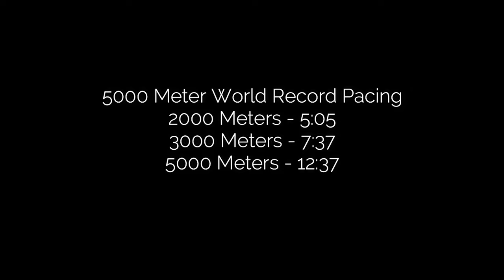JOSHUA CHEPTEGEI BREAKS THE 5000 METER WORLD RECORD!!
I thought he would run fast, but I never thought he would run this fast.

This will go down as one of the greatest 5,000 meter races in history.

Congratulations Joshua!